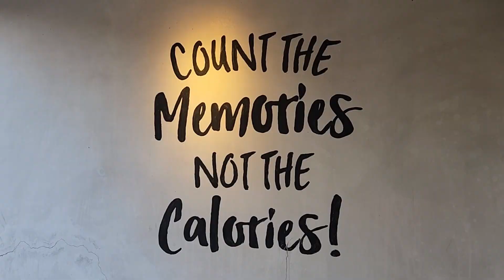Cheating ba ang pag follow sa iba pang girls/guys sa social media habang ikaw ay nasa relationship?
Title: Ice & Fire
Title: The Podcast Intro

Music from Facebook Facebook Sound Collection
Title: Quirky Bossa (Instrumental)
Artist: Scott Dugdale

Title: Title: Fizzle Dizzle
Artist: Global Genius